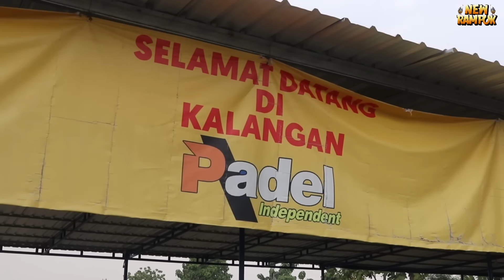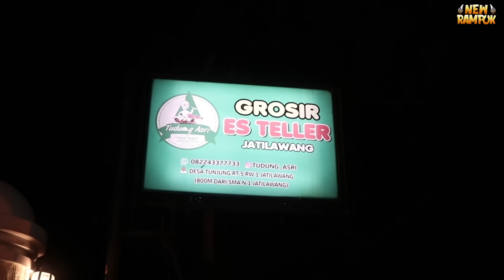GANGSTER PLAYER NEW RAMPOK | GO TO LAPAK PADEL INDEPENDENT.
Assalamuallaikum Wr.Wb
HALLO FREN DI VIDIO KALI INI KITA LAGI PERJALANAN MENJEMOUT PLAYER NEW RAMPOK YANG BERNAMA GANGSTER DI JOGJA UNTUK PERSIAPAN EVENT 1MILYAR DI LAPAK PADEL SAKSIKAN TERUS CHANNEL NEW RAMPOK YA.

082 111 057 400   (Whatsapp - Telepon - SMS)